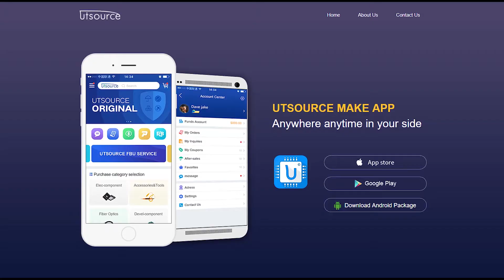M514800ASL-70J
Brand:OKI
Package / Case:SOJ28